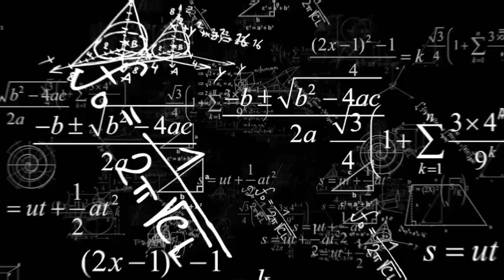EP 2 ft. Dr. Johnson - MAKE TIME FOR WHAT'S IMPORTANT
In this episode, we're honored to sit down with Dr. Ken Johnson, Executive Dean of Ohio University's Heritage College of Osteopathic Medicine, to explore how to prioritize what truly matters.

Dr. Johnson shares his strategies for balancing family, maintaining personal health, and staying connected with his faith despite a demanding schedule. We dive into the power of holistic healing, the mind-body-spirit approach, and how healing from the inside out can transform your approach to wellness. Whether juggling a hectic schedule or just looking to live more intentionally, this conversation offers practical advice and motivation to help you live a more balanced, purposeful life.

Also, check out us on Spotify